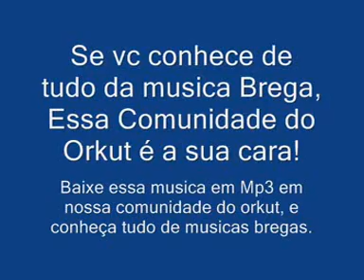ROBERTINHO GOMES.NÃO CONSIGO TE ESQUECER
MUSICA NÃO CONSIGO DE ESQUECER